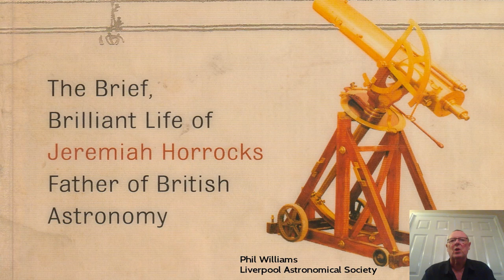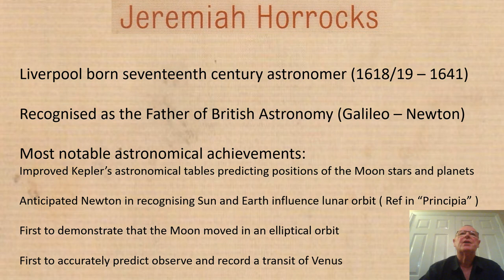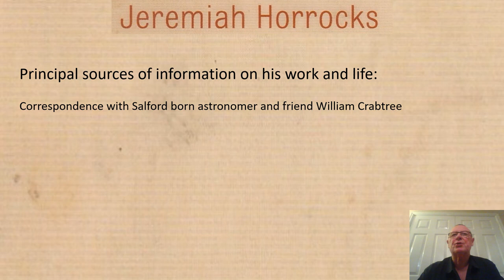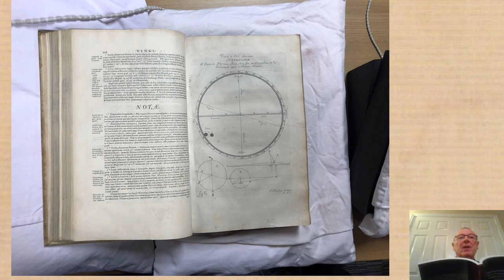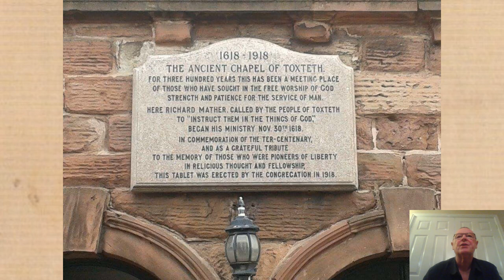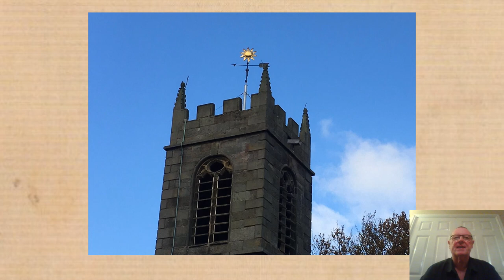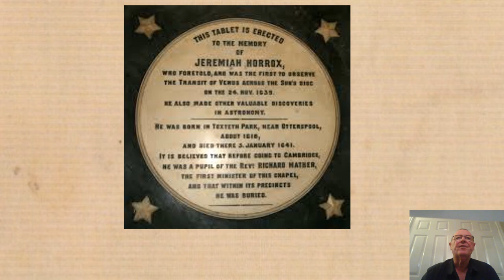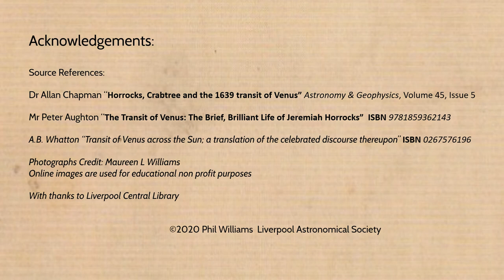Jeremiah Horrocks Father of British Astronomy